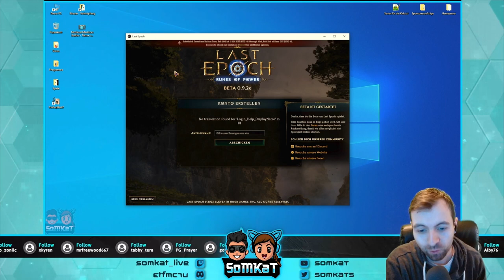Last Epoch | The First Time